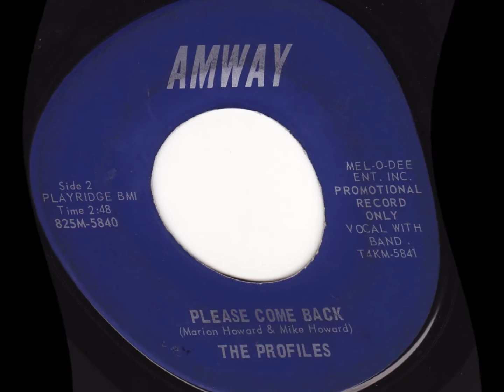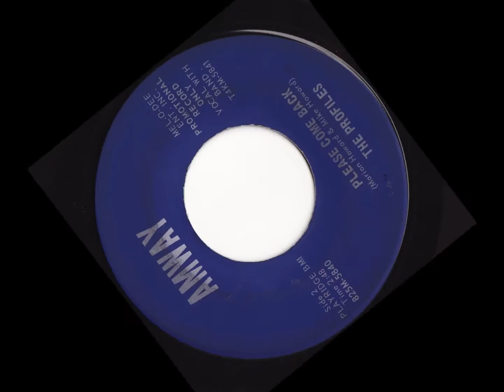The Profiles - Please Come Back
USA ~ 1966

A-Side : If You Need Me
B-Side : Please Come Back
Label : Amway